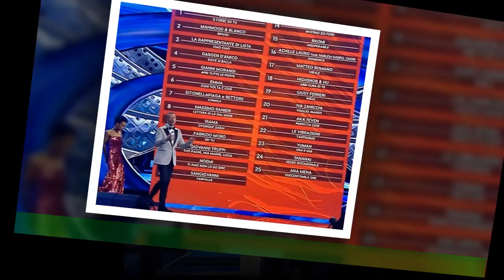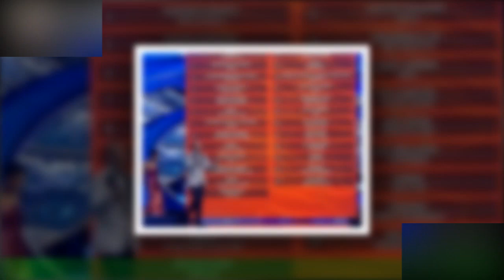Sanremo, i nomi ufficiosi: 2 super quota Amici e reunion da urlo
Tutto quello che c'è da sapere sulle anticipazioni del prossimo Festival, previsto dal 7 all'11 febbraio 2023Ci si avvicina al Festival di Sanremo 2023 (previsto dal 7 all’11 febbraio) e iniziano ad emergere notizie interessanti su come sarà impostata la kermesse.Nelle scorse ore Amadeus ha rilasciato delle dichiarazioni molto puntuali. A ciò si aggiunge un articolo di Fq Magazine (Il Fatto Quotidiano) che ha anticipato diversi nomi di big che probabilmente calcheranno il palco dell’Ariston.